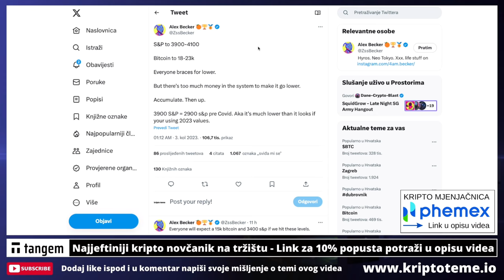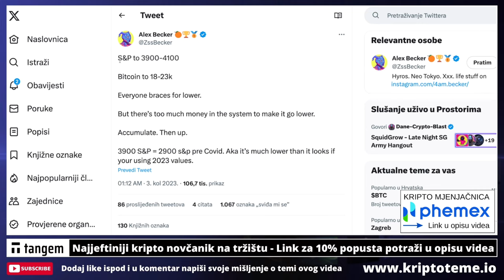BITCOIN PADA NA $18,000 ?? 😳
Bitcoin pada na $18,000 ? (BTC) Koliko nisko ide Bitcoin?

REKLAMA U UVODU VIDEA:
Lucky Block
(Koristiti VPN za ulaz)

KRIPTO TEME

KRIPTO LIVE Ulaganje u bitcoin
kripto teme
BalkanCrypto zajednica raste iz dana u dan
kriptovalute novosti
bitcoin ulaganje
kako kupiti bitcoin
kriptovalute KRIPTOVALUTE
ulagači u bitcoin manipulacije
uložiti novac u bitcoin
Kako zaraditi na bitcoin u 2023
bitcoin kako poceti
KRIPTOVALUTA
bitcoin edukacija
kriptovalute novosti
KRIPTOVALUTE live
KRIPTOVALUTE BITCOIN
kriptovalute novosti
kako ulagati u Bitcoin

00:00 - Uvod
00:09 - Ulaganje u bitcoin

BITCOIN